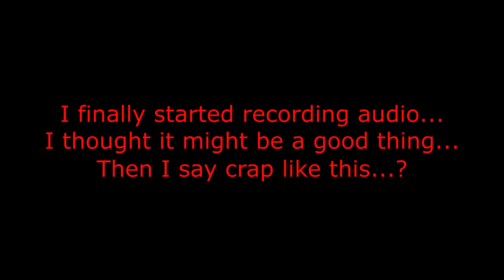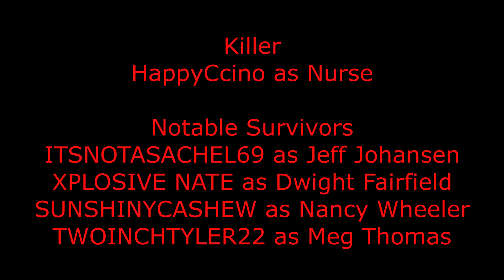Friendly Killer Outtake 4: The Killer Speaks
Reviewing videos to see if anything would warrant an episode or an outtake and came across this... It cracked me up. Don't ask me why I say the things I say, or what's wrong with me. I don't think there's even a name for it. Enjoy!